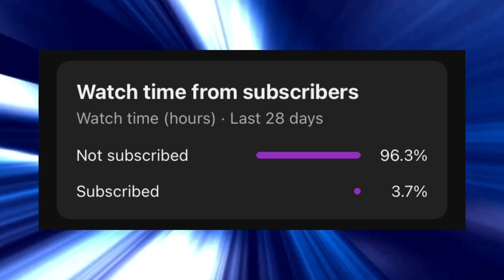Funny Fall Guys Clips Compilation #4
1st video of transfered series from @snoz28 !